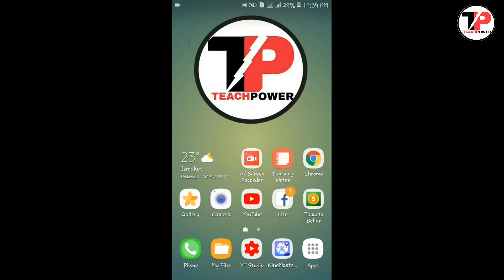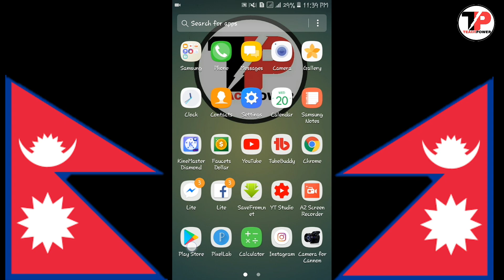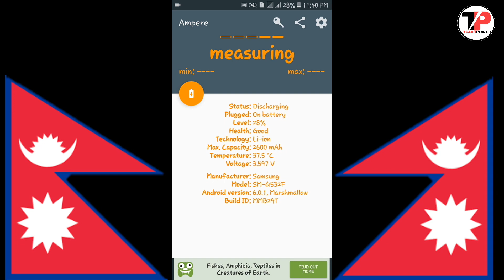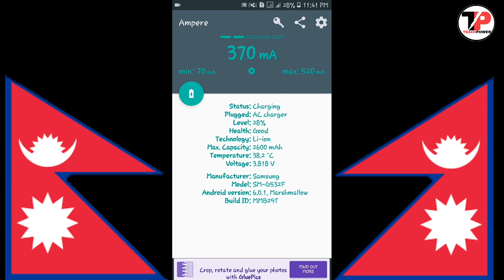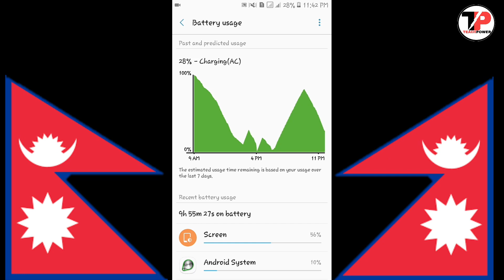Pro Tips to Buy New Mobile Phone Charger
हेल्लोs GuIs,नमस्कार यहाँ हरु लाई स्वागत छ।हाम्रो channel TEACH POWER मा .

यधपी हजुर नयाँ मोबाईल चार्जर किन्न चाहनु हुन्छ भने हजुर लाई यो भिडियो अत्यन्तै महत्त्वपूर्ण हुन सक्छ।

हेर्नुहोस भिडियो र हजुर पनी जान्न सक्नुहुनेछ कि कसरी मोबाइल चार्जर खरिद गर्ने र नक्कली सामग्री बाट छुटकारा पाउने ।

बाकी भिडियो बाटनै बताउन लागि रहेको छु।तेसैले यो भिडियो लाई अन्तिम सम्म जरुरीता साथ हेरिदिनुहोला ।

यद्यपि सथिहरु हाम्रो web page like गरि नयाँ- नयाँ
tips &trick जान्न सक्नुहुन्छ ।

tuitter =DeepakG81884688

भिडियो पूरा हेरिदिनु भएको मा धन्यवाद दिन चाहन्छु ।

यो भिडियोमा के छ त विशेष तल comment box मा लेख्न न भुल्नु होला है-त --।दिपक घिमिरे